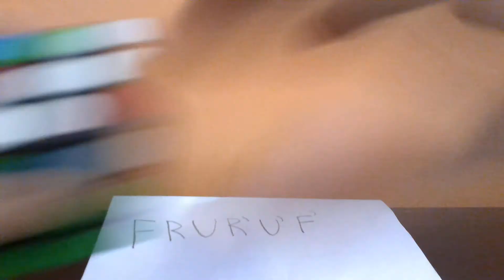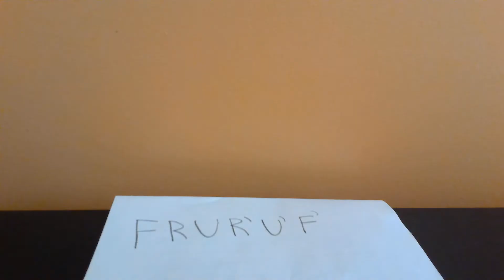How to Solve a Megaminx Last Layer | Star Edges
Use the comparison from a three by three cube and use the F R U R' U' F' algorithm to ORIENT the yellow star edges. Use the R U R' U R U2' R' algorithm to PERMUTE yellow star edges. Remember, the permuting algorithm shifts only the two back edges and the middle right one. The bottom left two adjacent edges remain in the same place.